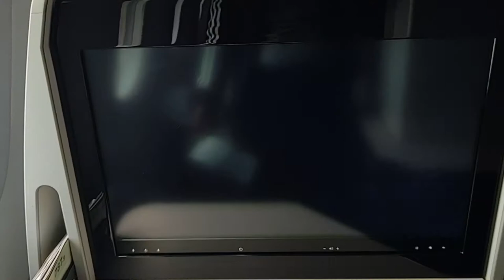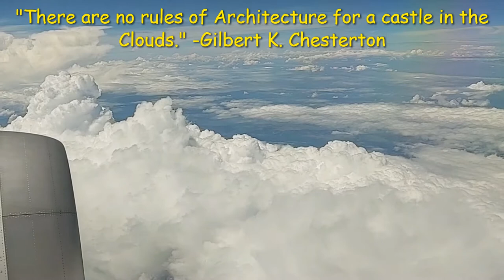Sea of Clouds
This was a 14 hour flight from San Francisco to Manila. I also want to highlight my Channels milestone of reaching more than 500 subscribers. My heart is filled with so much happiness. My gratitude to all the support of all my wonderful  Subscribers, and my Channel Visitors.